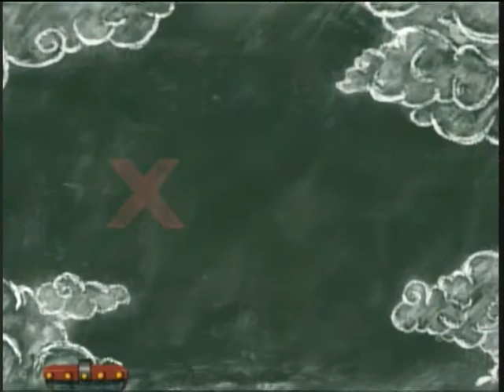Online Video Gameplay - Wiiu Noticias